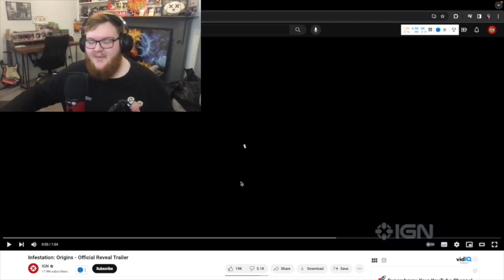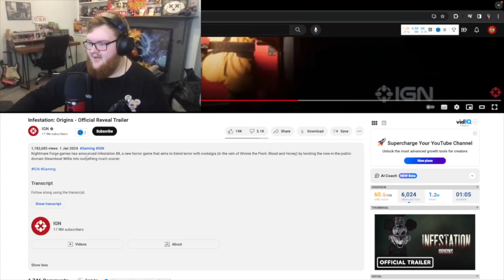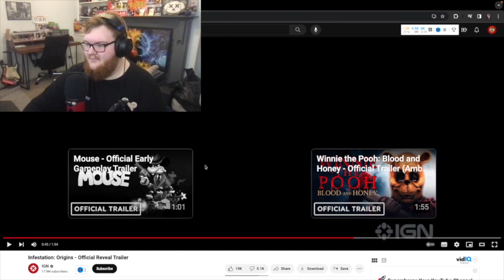Mickey Mouse Horror Game Announced The Same Day Mickey Mouse Becomes Public Domain!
Check Out The Dog House Podcast For A Great Chat With Interesting People.